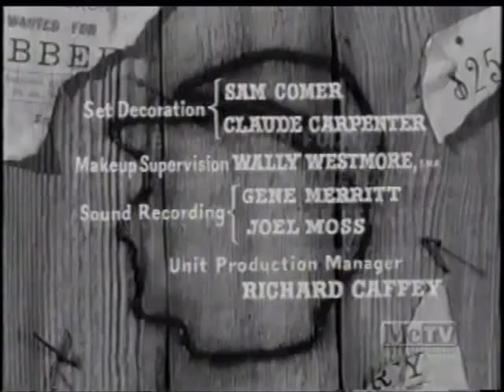The Rebel Closing (1961) / Worldvision Enterprises Radar Globe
From "The Executioner". Most episodes of The Rebel on Me-TV close with the WHOOSH Globe logo circa 1995 after Blockbuster Entertainment bought Worldvision. Sorry for the poor quality, as this was sourced from a VHS tape.